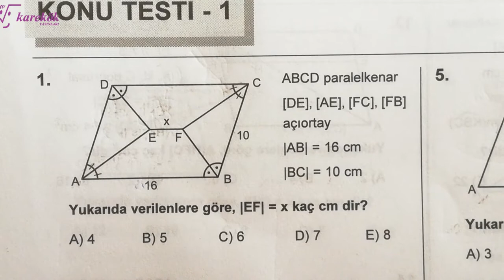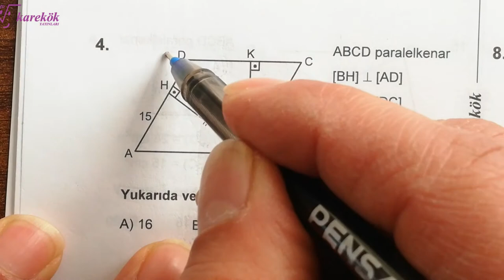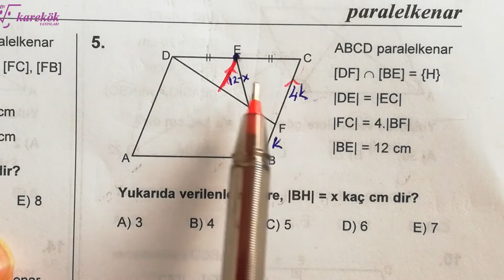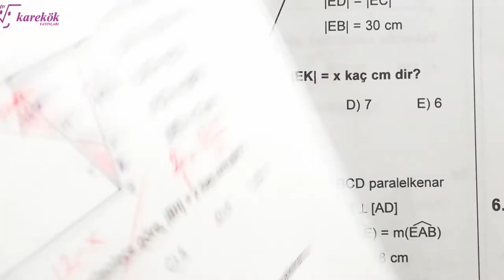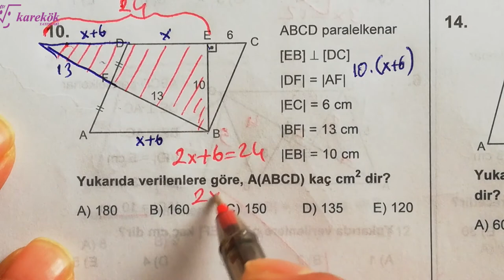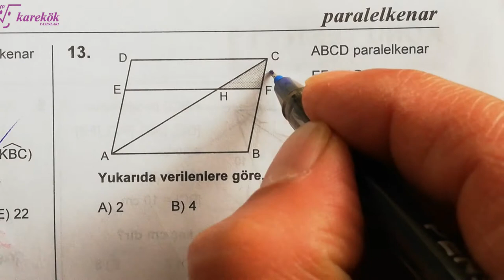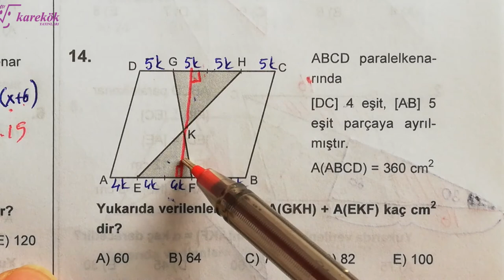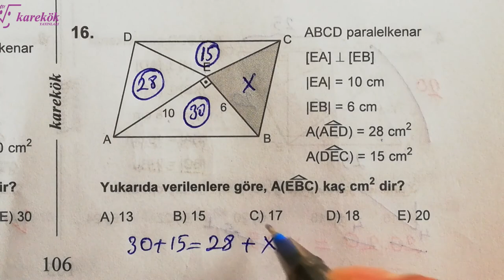PARALELKENAR KONU TESTİ 1 MPS TYT-AYT SORU BANKASI - KAREKÖK YAYINLARI - 15. BÖLÜM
karekök yayınları mps soru bankası
paralelkenar soru çözümleri
paralelkenar soru çözümü,
paralelkenar alan,
paralelkenar özellikleri,
paralelkenar alan parçalama,
paralelkenar alan konu anlatımı,
paralelkenar benzerlik,
paralelkenar bir yamuk mudur,
paralelkenar çevresi,
paralelkenar çizimi,
paralelkenar çıkmış sorular ve çözümleri,
paralelkenar çevresi nasıl bulunur,
paralelkenar çevre hesaplama,
paralelkenar çevre soruları,
paralelkenar dörtgen,
paralelkenar yeni nesil sorular,
paralelkenar yöntemi ile bileşke kuvvet hesaplama,
paralelkenar yös,
paralelkenar yamuk eşkenar dörtgen özellikleri,
paralelkenar ygs,
paralel kenar yöntemi,
paralelkenar yösarete,
dörtgenler paralelkenar,
paralelkenar formülleri,
full geometri paralelkenar,
paralelkenar alan formülü,
paralelkenar geometri,
paralelkenar geometrinin ilacı,
paralelkenar geometri soruları,
tyt geometri paralelkenar,